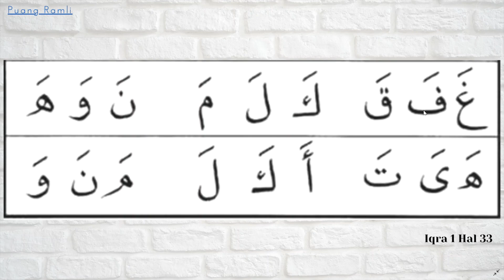Iqra 1 Hal 33 | CARA MUDAH BELAJAR MEMBACA AL QUR'AN | PUANG RAMLI | Metode IQRA' KH. ASAD UMAM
Iqra 1 Hal 33 | CARA MUDAH BELAJAR MEMBACA AL QUR'AN | PUANG RAMLI | IQRA | KH. ASAD UMAM

Pada halaman 33 Iqra 1 Karangan Oleh KH. As'ad Umam ini adalah merupakan pengulangan dan penegasan kembali dari penyebutan huruf - huruf hijaiyyah yang kesemuanya telah dipelajari pada halaman - halaman sebelumnya.
semoga Allah berikan pemahaman kepada kita semua, amin.